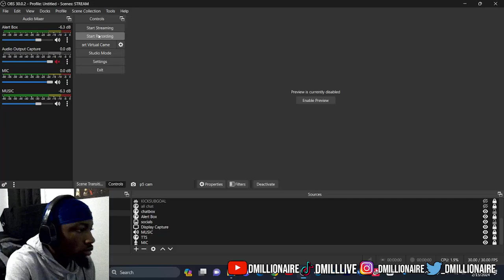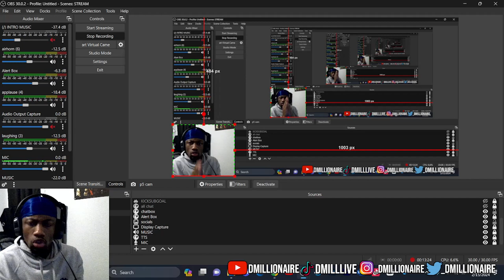dMillionaire REACTION South Carolina Gamecocks vs. Tennessee Lady Volunteers | Full Game Highlights